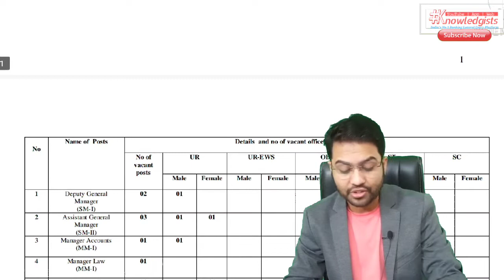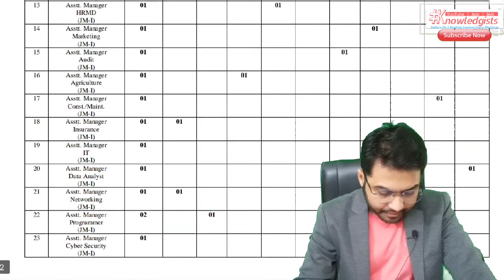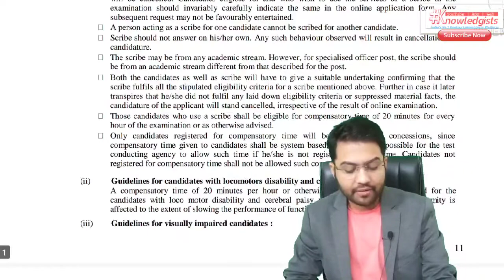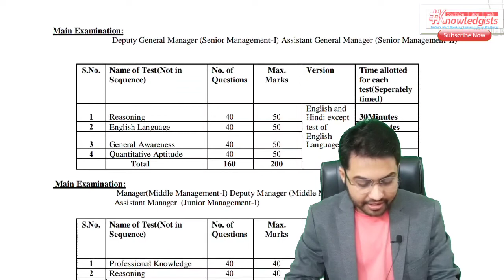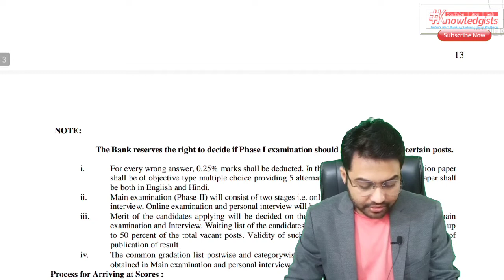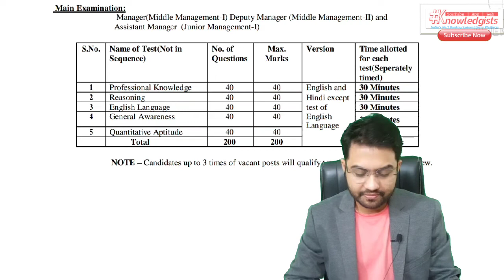Crash Course For Apex Bank Prelim and Mains Exam